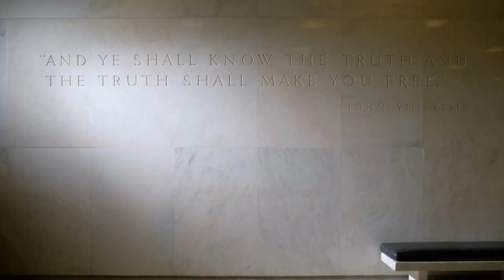CIA's James Woolsey & Bob Baer on UAP Truth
You walk into the CIA and there's a quote:

- John 8:32

Robert Booker Baer is a former CIA Officer turned author and media commentator.  His area of expertise was the Middle East and he is the basis for the lead character in the 2005 film Syriana.

He served from 1976 to 1997 to earn the CIA Career Intelligence Medal.

TZTEZFZF.ZOFO